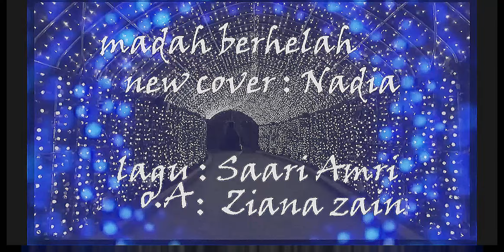MADAH BERHELAH - Nurul Nadiah